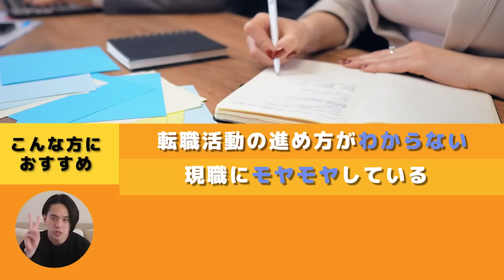【神回】外コン上司コーキのやらかしエピソードがエグすぎるw これ越えられる人いる？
🔥【無料】転職のプロに直接相談する☟※枠数限定
・トプシュー転職のキャリア相談

00:56　1.本日のテーマ
02:06　2.失敗談３選
　　　　①メールボックス破壊事件
08:44    ②Ctrl＋D事件
13:36     ③クレジットカード事件
18:33　3.本日のまとめ

✅関連動画
①【キャリアに悩むあなたへ】コーキが伝えたいたった一つのこと。アクセンチュアでの挫折、そして退職後Yousefulで働く理由を本音でお話します。【外コン上司/転職】

②元外資コンサル→ベンチャー最年少執行役員が教える最速で仕事の成果を出す方法

③出世できない人がやっていないたった一つのこと野村證券での営業失敗エピソード3選【実体験】

2018年立教大学卒業後、新卒でアクセンチュアにビジネスコンサルタントとして入社。入社後1年間はTechnology部門のシステム開発業務に従事。以降はStrategy&Consulting部門のコンサルティング業務に従事。同社退職後、2021年Youseful株式会社に社員1人目として参画。2022年8月、同社執行役員に就任。キャリアのプロとして、各種SNSでも情報発信中。